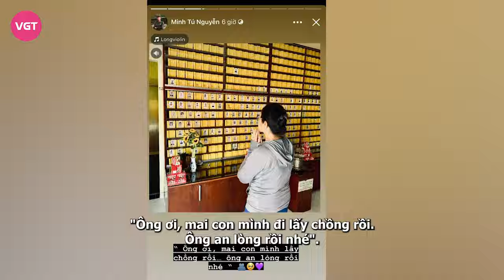Đám cưới Minh Tú: Dàn sao khóc sướt mướt vì cô dâu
Tối ngày 13/4, siêu đám cưới quy tụ cả showbiz của cô dâu tháng 4 - Siêu mẫu Minh Tú và chồng Tây Chris khiến netizen cả nước không khỏi xôn xao. Trong ngày trọng đại của mình, Minh Tú đã khiến hàng trăm khách mời khóc hết nước mắt.

Sau bao ngày đợi, đám cưới của siêu mẫu Minh Tú và chồng Tây đã chính thức diễn ra ở 1 khách sạn sang trọng tại TP.HCM. Dù xuất thân từ nghề người mẫu nhưng Minh Tú lại có mối quan hệ vô cùng rộng rãi ở nhiều lĩnh vực khác nhau. Hôn lễ của cô được ví như 1 sự kiện quy tụ hàng loạt tên tuổi đình đám của showbiz như Trường Giang - Nhã Phương, Lan Khuê, Kiều Minh Tuấn, vợ chồng Diễm My 9X, Minh Triệu, Kỳ Duyên, Puka - Gin Tuấn Kiệt, Khả Như, Khánh Vân,...